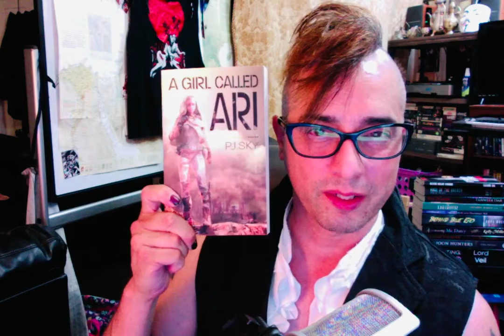3 UNBOXINGS IN ONE!!!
Heya, everyone! Lord Veil here! I want to humbly thank everyone who actually watches my shows. I don't like to vocalize the whole LIKE, SHARE, SUBSCRIBE aspect of posting these videos, but the truth is doing those things for me actually helps me get recognized by YouTube's algorithms. If you want to help me succeed at life, then PLEASE DO THOSE THINGS!

In this unboxing video I find books from KH Baker

P.J. SKY:

and R. YOUNG:

IF you're curious about what happens when a devilishly handsome world famous rockstar (who is much more than he seems prepper) is the only one who can save the day against irradiated zombielike thugs after a massive TerrorAttack wipes out the entire EastCoast then BUY MY BOOK!!! (I promise, it's gory fun!)

I drank Meukov Cognac (unsponsored, but hoping)
I wear VersaceGlasses Versace (Unsponsored, but hoping)